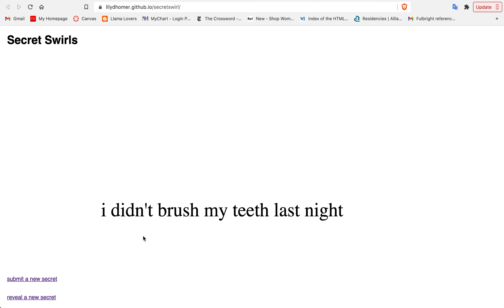Secret Swirl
This website compiles secrets through public submissions and lets them float downward from the top of the page, revealing a new secret each time the page loads.